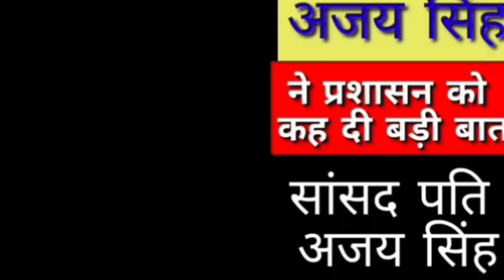सीवान के तेज तर्रार एसपी का बड़ा खुलासा बतकही